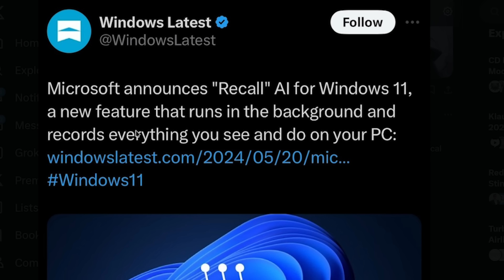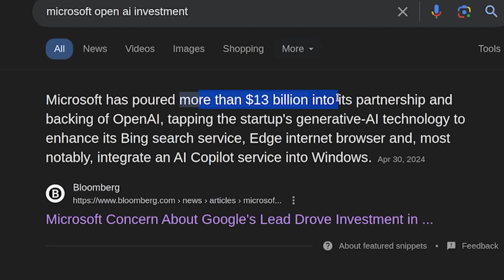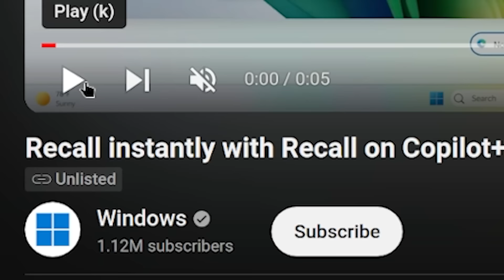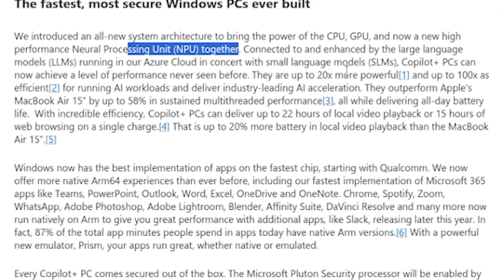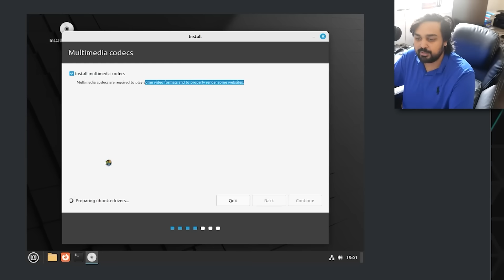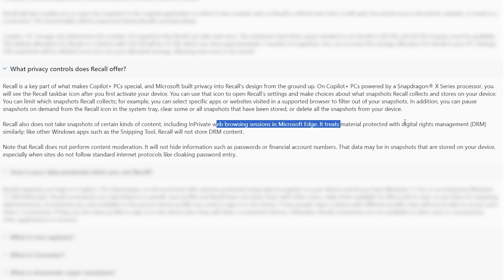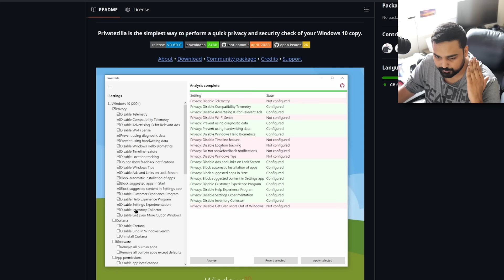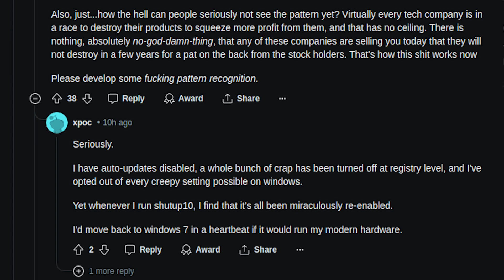Microsoft Windows Wants To Record Your Screen...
Hello guys and gals, it's me Mutahar again! This time we take a look at a new alarming feature that Microsoft wants to implement in upcoming versions of WIndows, a feature named Recall. This feature permits the system to take snapshots of your system to reflect on and becomes another useless feature powered by AI, should you switch to something more respectful? Probably.